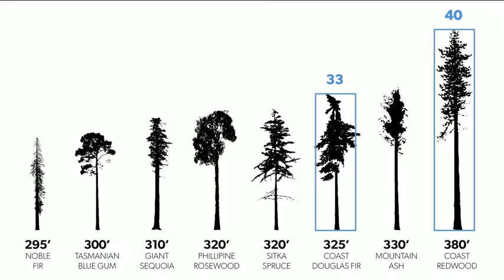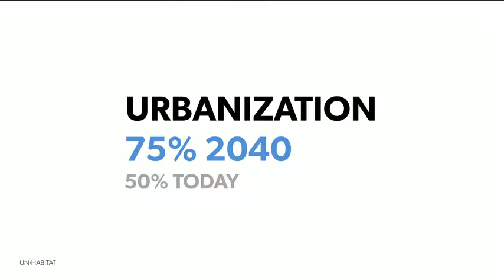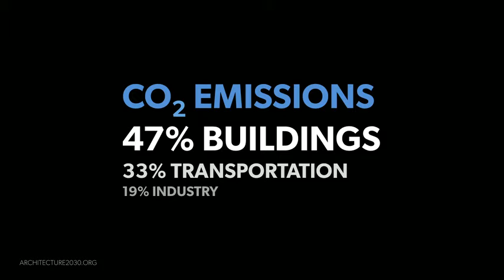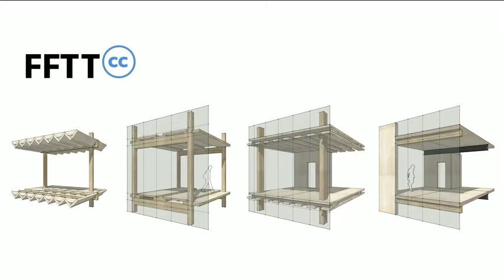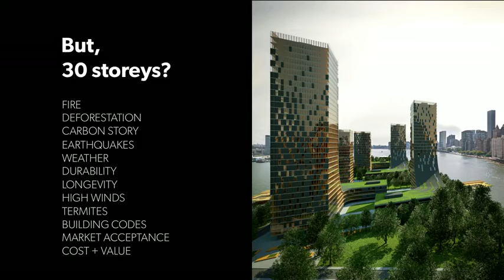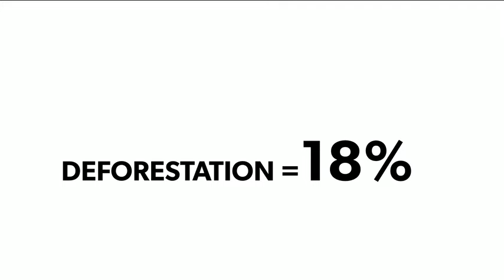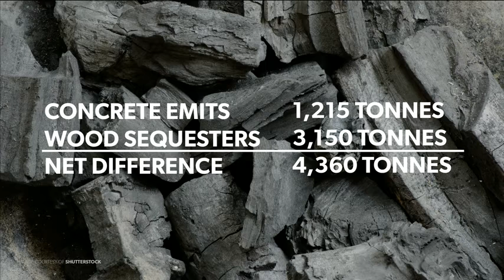Michael Green: Neden Ahşap Gökdelenler İnşa Etmeliyiz?, 2013